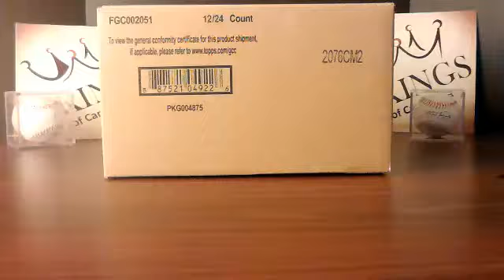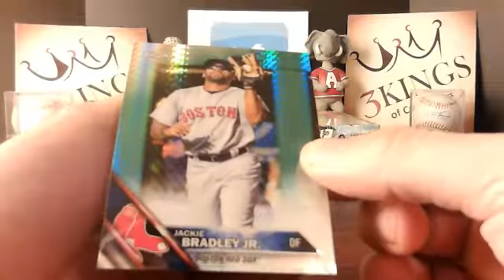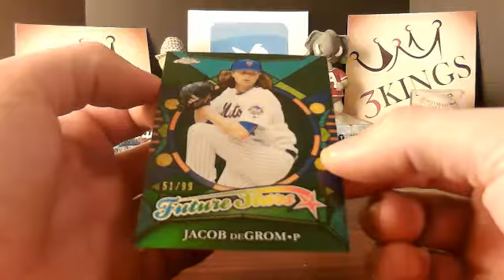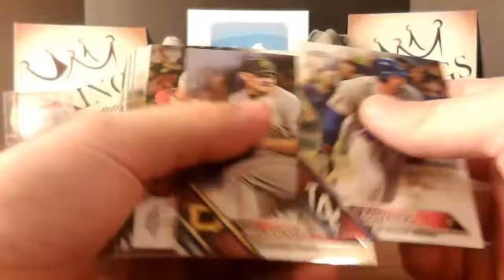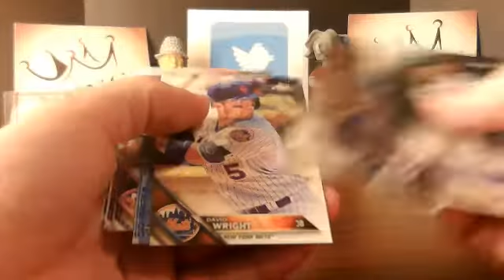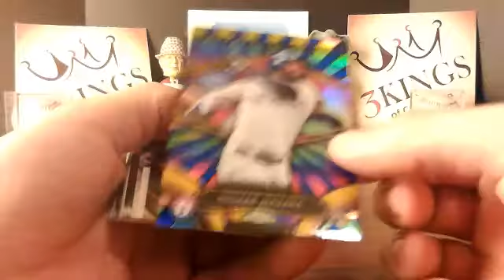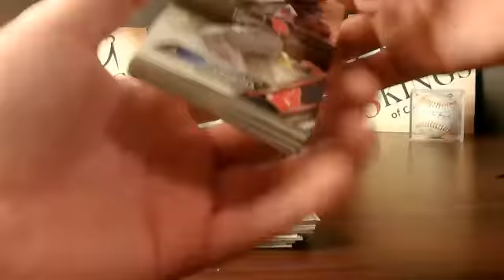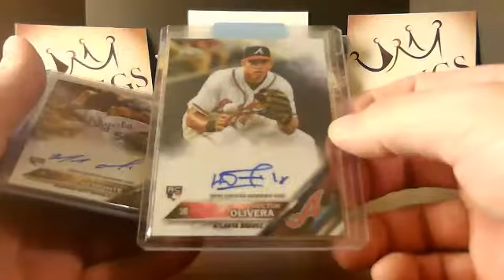08/21/16 - eBay - 9 PM CST - 2016 Topps Chrome Hobby Baseball 1/2 Case Break #1